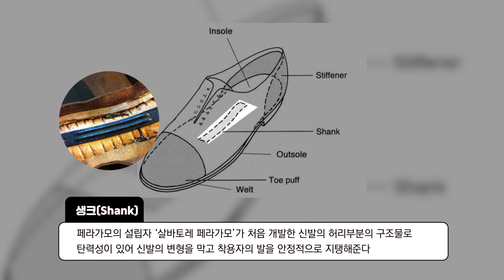준지 & 페라가모 직원이 소개하는 남성 패션 2탄 | 갤러리아 The Galleria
준지와 페라가모 직원이 직접 나와 소개해주는 남성 패션 2탄!

○명품 남성 패션 시리즈 3부작

갤러리아명품관 WEST 4층 ☆명품 남성☆ 이 올해 초 새롭게 리뉴얼 오픈하였습니다!

이를 기념하기 위해 최근에 오픈한 브랜드들 위주로 정말 어렵게 모셨습니다..
총 3부작으로 편성된 "명품 남성 패션 시리즈" 2탄의 주인공은 바로~~~
★준지★ 와 ★페라가모★ 입니다!!

국내 대표 디자이너 정욱준 크레이티브 디렉터의 "준지"와
명품 구두의 대명사 이탈리아 브랜드 "살바토레 페라가모"
브랜드 직원이 직접 나와 소개해드립니다!!!
많은 관심 부탁해요~~~

○명품 남성 패션 시리즈 2탄
👉00:00 인트로
👉00:48 준지(juun.j) 소개
👉06:06 페라가모(Ferragamo) 소개
👉10:29 3탄(지방시&돌체앤가바나) 예고편 소개

✔︎GALLERIA LUXURY HALL✔︎
서울시 강남구 압구정동 494